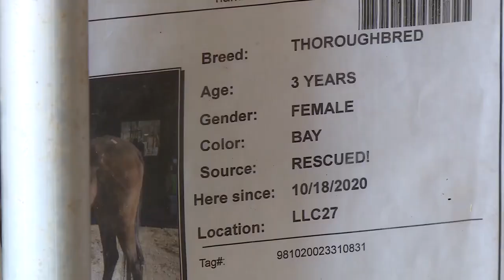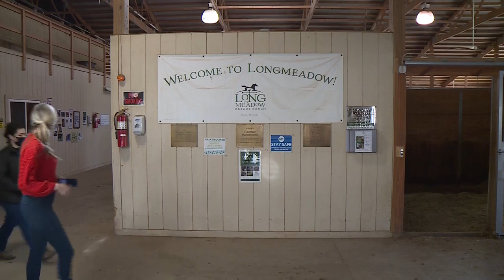Twist of fate: 12 horses headed for slaughter ready for adoption after October accident on I-44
Longmeadow Rescue Ranch wasn’t originally a stopping point for 12 horses, but after a tractor trailer accident on Interstate 44 last October, the horses had a new and improved destination.